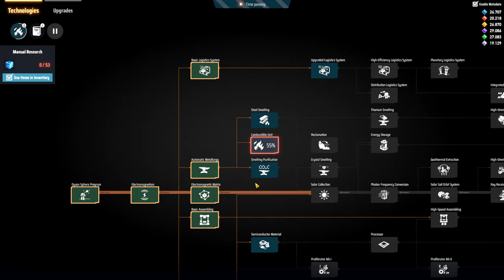🕳️Mercadinho + Defesa em cluster, as coisas mudaram nesse modo!!! - DSP 3000% EP03